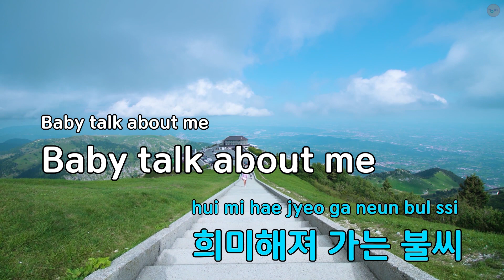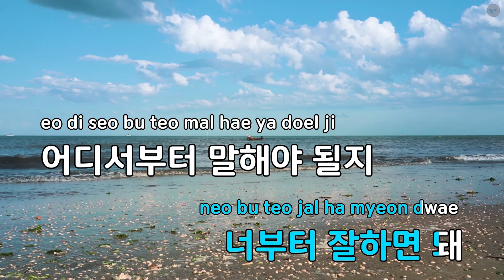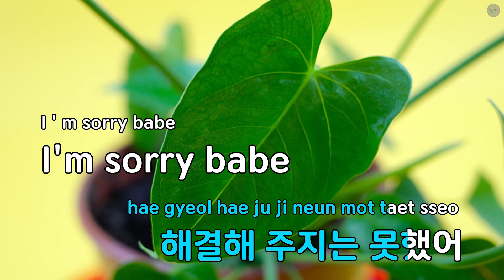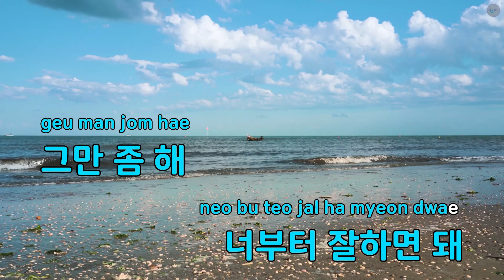너부터 잘해(Feat. 윤보미 Of 에이핑크) - M.I.B (KY.77839) / KY KARAOKE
"★ 곡 정보 ★
번호 : 77839
제목 : 너부터 잘해(Feat. 윤보미 Of 에이핑크)
가수 : M.I.B
작사가 : 5Zic,Sims,Kang...
작곡가 : 5Zic

Copyrightⓒkeumyoung